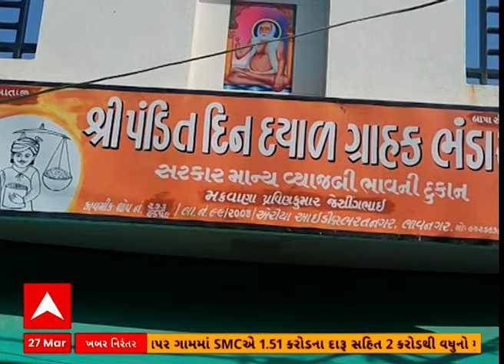Bhavnagar News : ભાવનગર સહિત રાજ્યની સસ્તા અનાજની દુકાને હજુ નથી પહોંચ્યો પૂરતો જથ્થો